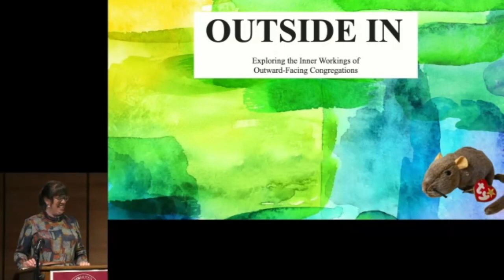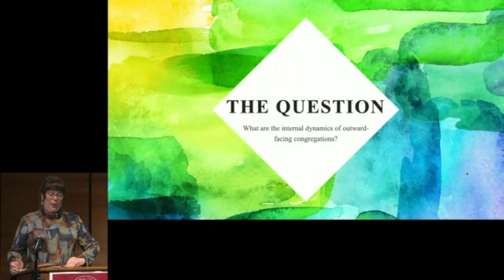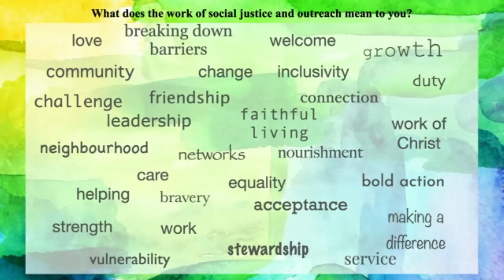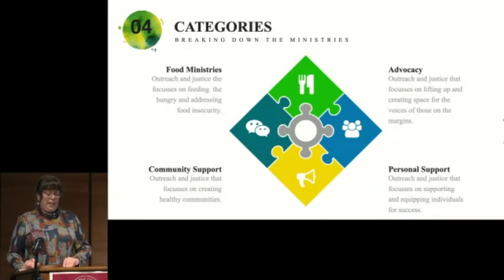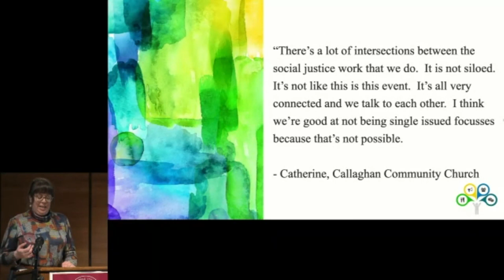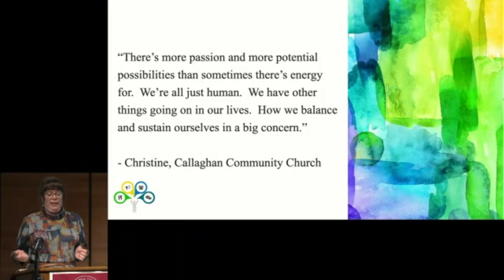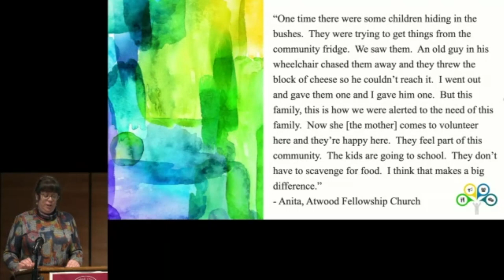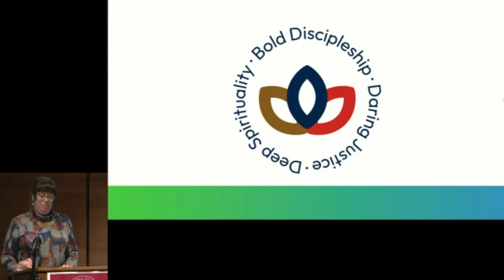2023 Graduate Project Presentations - Rhonda Schofield, "Outside In"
Rhonda Schofield, "Outside In: Exploring the Inner Workings of Outward-Facing Congregations." To see the Q&A session featuring this project,